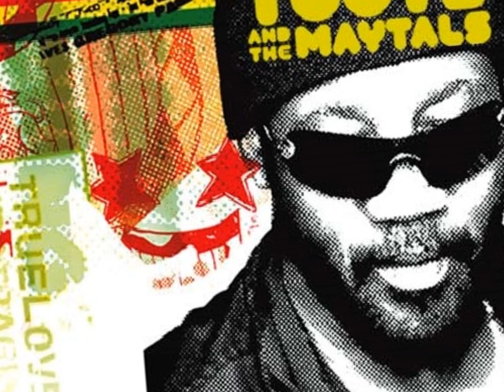Toots & The Maytals Feat.Willie Nelson - Still Is Still Moving to Me(True Love)(2004)